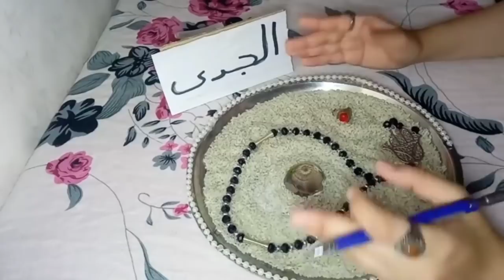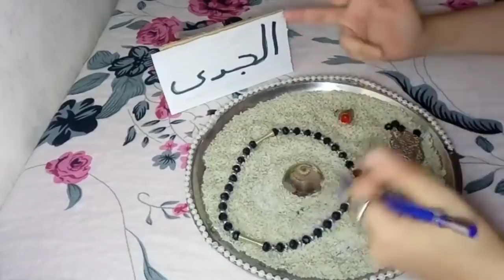برج الجدي😍قراءه قويه جدا فيها معاني كتير ولازم يكون عندك علم بالتغير الجذري لحياتك ابشر فرحه قادمه